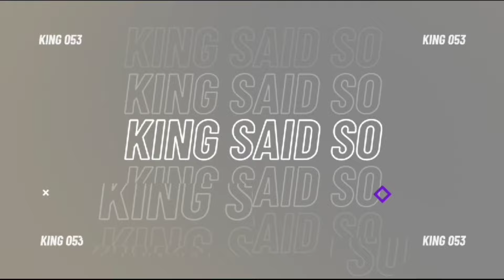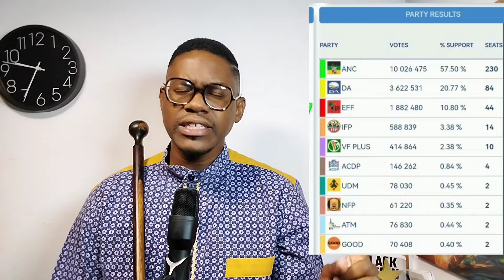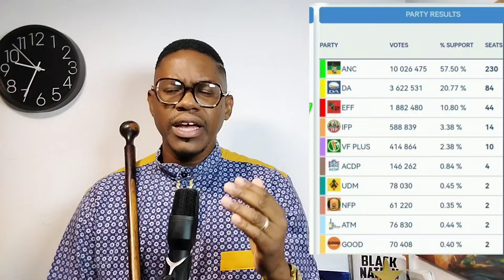70 000 South Africans living Abroad Started Voting But For Who?